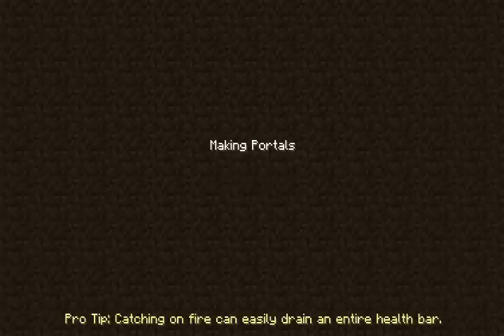Kornél VS Minecraft : 46. rész : Saving chunks...-.-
Like&Subb, ha szeretnétek mégtöbb videót:D Hát igen, ebben a részben új pályát kell kezdenem, mert a kibaszott mineszar nem enged fel a másik pályára...